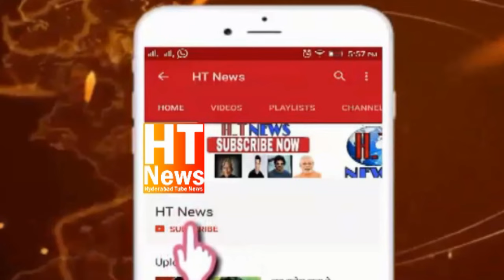AIMIM leader Arif Jamal shot dead in Bihar's Siwan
AIMIM District President ArifJamal shot dead in Siwan, miscreants entered the restaurant and fired three bullets.
siwan All India Majlis-e-Ittehadul Muslimeen leader Arif Jamal was shot by criminals on Saturday evening in Siwan, Bihar. The people present there at the time of the incident hurriedly took Arif to the hospital for treatment. , He died during treatment. Police is searching for the attackers. Besides, it is also trying to find out what is the reason behind this murder. The District President of Asaduddin Owaisi’s party AIMIM was shot at 7:45 pm on Saturday night by criminals at a fast food shop located near Qutub Chapra Mor in Hussainganj police station area. With the help of local people, injured Arif Jamal was admitted to the hospital for treatment in critical condition. Seeing the serious condition of the AIMIM leader, he was referred to a higher center for better treatment but he would die.

Regarding the incident, family members told that Arif Jamal was sitting at his fast food shop. Three criminals riding a bike armed with weapons reached the fast food shop and opened fire indiscriminately, causing injuries. The criminals fled after committing the incident. Eyewitnesses said that three rounds of bullets were fired by the criminals. The reasons for the incident could not be known. Since the condition was serious, the doctor referred him to PMCH. But he died on the way.